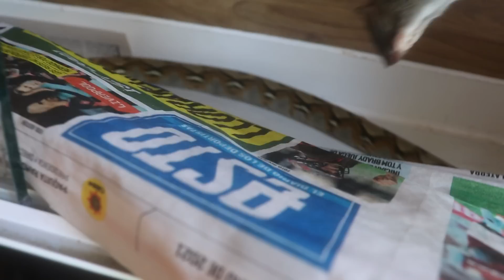Quehaceres Cotidianos En Una Casa De Reptiles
Aquí les dejo el link para que compren algo de mercancía en mi página oficial assadexotics.com